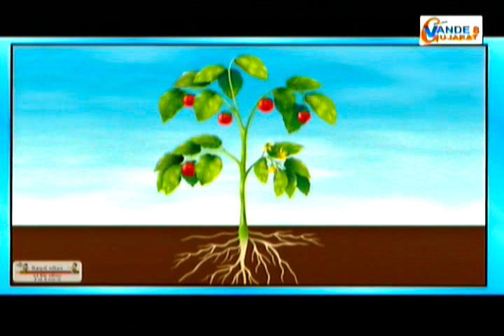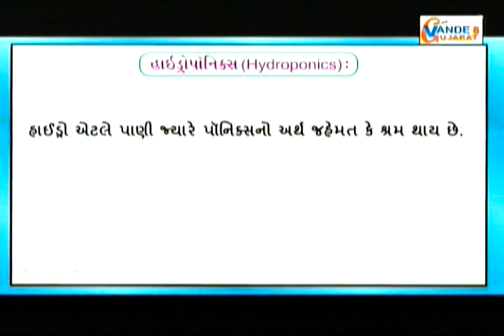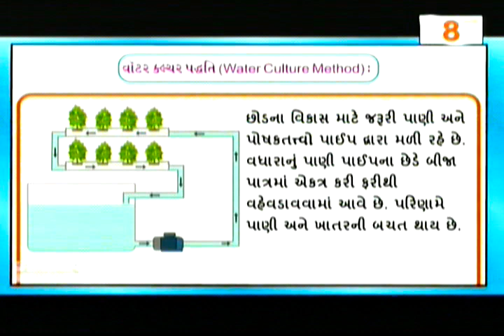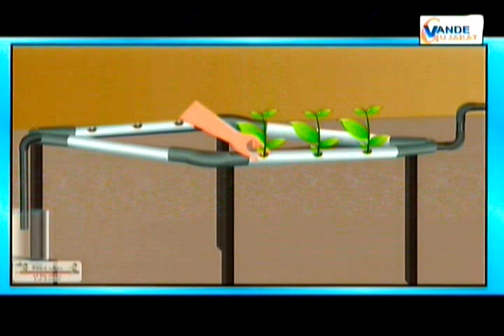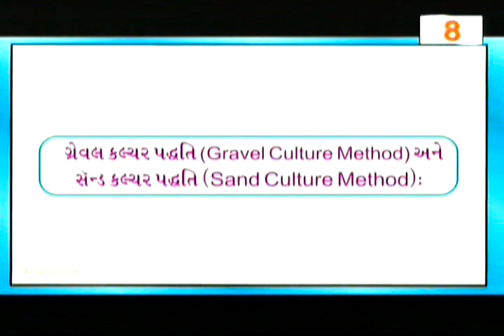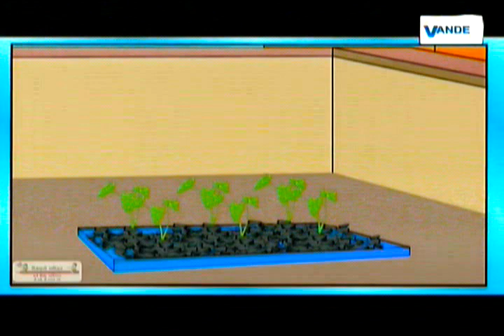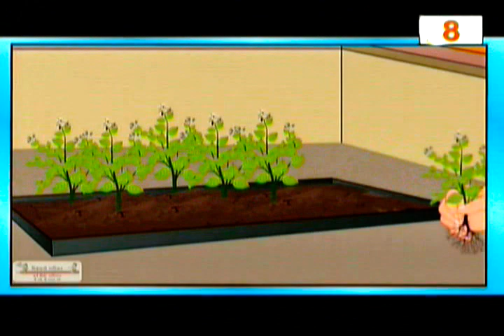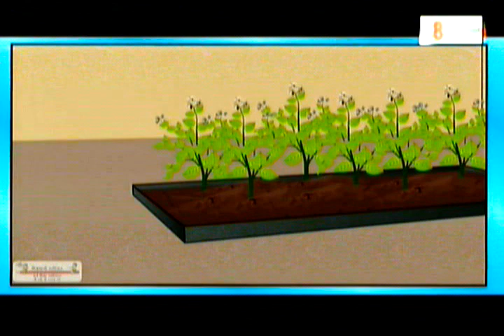ઇ-ક્લાસ | આધુનિક ખેતી | ધોરણ - ૮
ધોરણ : 8  | વિજ્ઞાન અને ટેકનોલોજી
સત્ર : 1 | 3. આધુનિક ખેતી  | અંક - 2